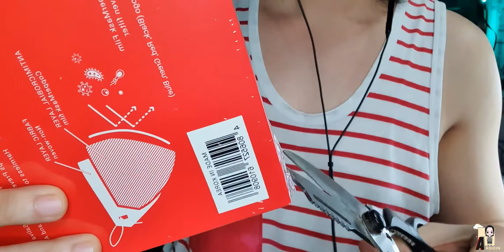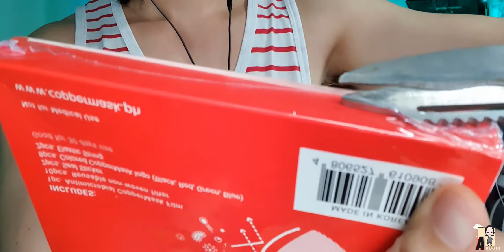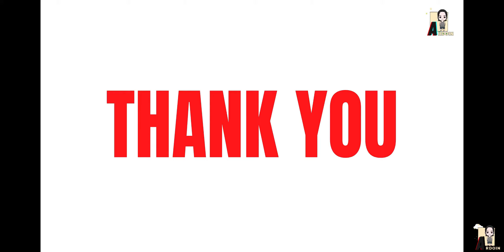Unboxing and Review: Scarlet Copper Mask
OY! Bagong content for bagong video.

Salamat sa lahat nang supporters!